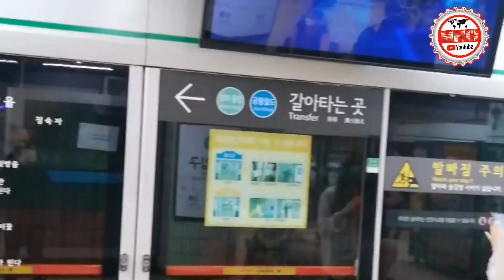Güney Kore 🇰🇷 seoul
Seoul trip